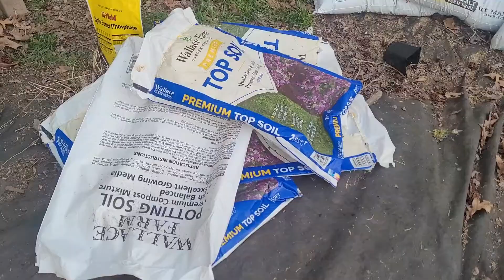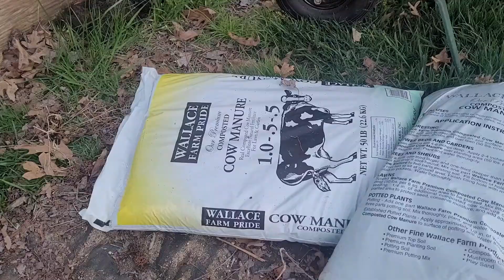How To Make Your Own Raised Vegetable Bed WITHOUT Any Tools - Hasire Usiru Gardening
How To Make Your Own Raised Vegetable Bed WITHOUT Any Tools

Materials Used:
4 Planter Wall Blocks
2 wood pieces of one size, 2 pieces of another size